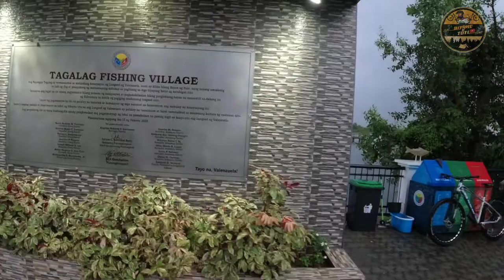Tagalag Fishing Village Valenzuela | Night Ride | Bike in the Rain | Mountain Peak Everest II MTB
Biyaheng Bike ride kami ng Tropang 219 Bikers sa Tagalag Village Valenzuela City. Masarap tumambay sa paligid ng mga Palaisdaan. Mala Baywalk ang View, Relaxing. Masarap din mag Foodtrip sa dami ng mga Resto at Budget Friendly Kianan.

Bike Check din natin ang New Bike ni Pareng Gov . Mtb XC set up Mountain Peak Everest II.